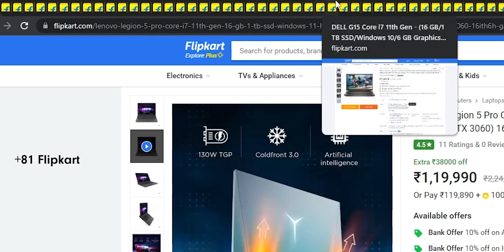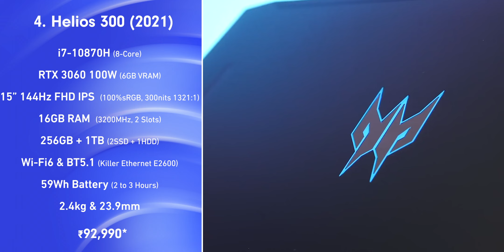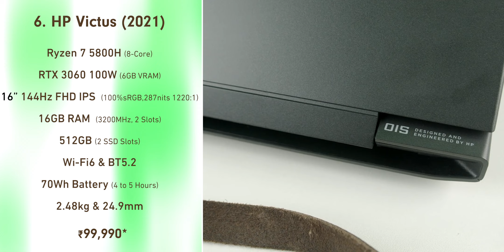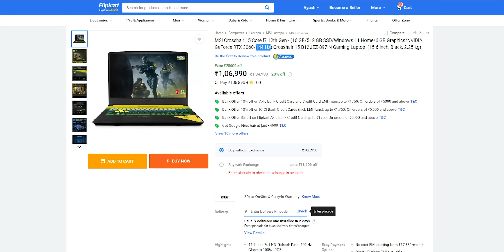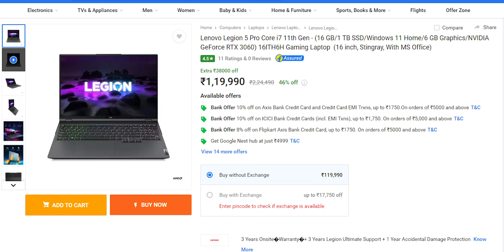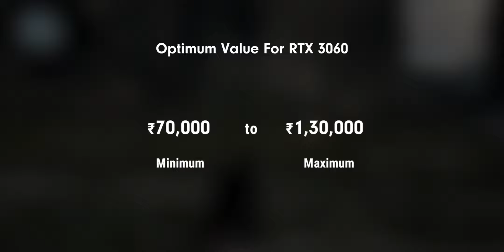Best RTX 3060 Laptop Deals on Flipkart and Amazon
🔷 MSI GF65 Thin (144Hz / 3060 75W)

114K i7-11800H 512 GB

🔷 Acer Predator Helios 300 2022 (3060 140W)
129K - 149K i9-12900H 1TB SSD
154K I7-12700H 165Hz QHD

🔷 Legion 5 2021 (RTX 3060 130W)
125K R7-5800H 165Hz 512gbWhite Edition
130K -137K R7-5800H 165Hz 2TB SSD

142K r7-5800H 165Hz QHD
144K 165Hz qhd 1TB SSD
150K White i7-11800H
169K 2022 Edition Intel 12th Gen

🔷 Acer Nitro 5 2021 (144Hz / 3060 95W)
92K i5-10300H
102K R5-5600H

🔷 Acer Nitro 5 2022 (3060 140W)
134K i7-12700H 165Hz 1TBSSD

🔷Lenovo IdeaPad Gaming 3 2021
102K 5800H 165Hz 512GB SSD

🔷Acer Predator Helios 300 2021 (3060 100W / 16GB DDR4)
92K i7-10870H

119K 124K 165Hz QHD i9-11900H 1 TB SSD

114K 165Hz QHD 1TB

🔷 MSI Pulse GL66 (144Hz 3060 85W)
113K 144Hz 1TB SSD

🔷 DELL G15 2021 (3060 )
110K R7-5800H 165Hz FHD / 512GB

132K 5800H 15"
132K 144Hz i7-11800H 16 GB/1 TB SSD
147K i7-12700H 144Hz 16"

🔷 HP Victus
99K R7-5800H 512GB SSD
117K 1TB SSD

125K Ryzen 7 6800H 120Hz 16 512
127K i7-12700H 165Hz 512

🔷 ASUS TUF Gaming A15/F15 2021
99K Ryzen 9 5900HX 512GB
102K Same Laptop With Combos

🔷 ASUS TUF DASH F15 2022
126K I7-12650H 512GB SSD
139K I7-12650H 1TB SSD
142K 165Hz 2K i7-12650H

🔷 ASUS TUF Gaming A15/F15 (2022)
121K 6800H 144 512GB SSD
121K 6800H 144 512GB SSD
141K i7-12700H 2K 1TB SSD
139K 142K i7-12700H 1TB SSD 300Hz
146K i7-12700H 1TB SSD 165Hz

🔷 ASUS ROG Zephyrus M16 (2022)
174K QHD 16:10 165Hz I7-12700H 512GB SSD

🔷 G14
135K Ryzen 9 5900HS 120Hz QHD 1TB SSD

🔷 ASUS TUF Gaming A17/F17 (2022)
124K 125K 144Hz R7-6800H 16GB 1TB 90Wh
125k 144Hz R7-6800H 16GB 1TB 90Wh

132K 137K 144Hz i7-12700H 1TB SSD
138K 144Hz i7-12700H 1TB SSD

143K R7-6800H 16GB 1TB 165Hz 90Wh
147K 148K R7-6800H 16GB 1TB 300Hz 90Wh

146K Ryzen 7-6800H 360Hz 1TB SSD
148K Ryzen 7-6800H 360Hz 1TB SSD

🔷 Less than 2KG
MSI Stealth 15M I7-11800H

🔷 Gigabyte Aorus